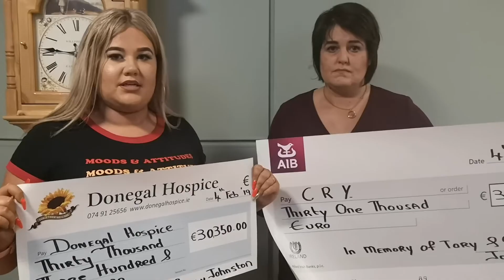Tory and Sammy Johnston